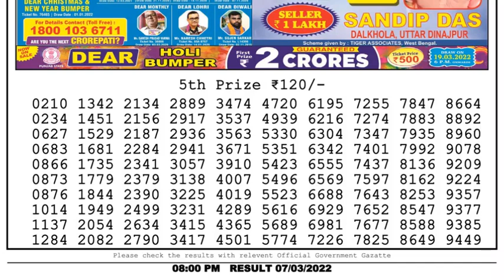Dear Lottery Sambad 8pm today 07.03.22 Nagaland State Lottery Result